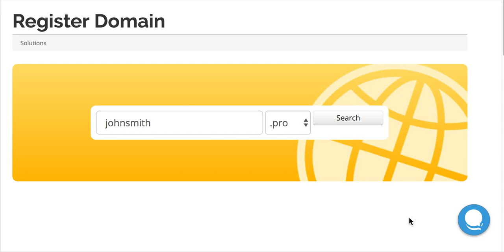john smith pro